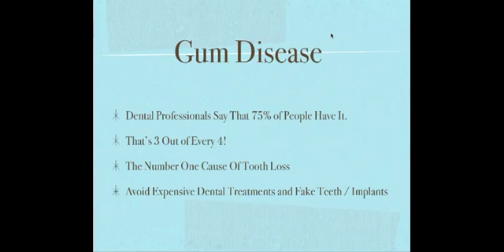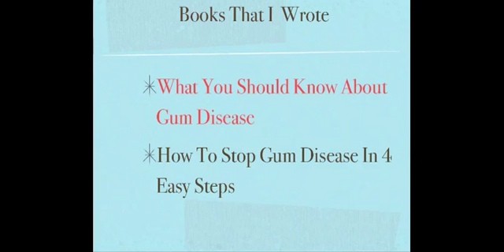Real Hunting Dog Breed Is Always Working!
- A Hunting Dog is always working.

This is a special breed of hunting dog - very high energy.  He is like the Energizer bunny, he never stops.

I forgot to ask exactly what breed this dog is, but the owner told me that you have to have a special license to own a dog like this.

The dog is also insured for 3 million Euros - in case he knocks down a wall by digging under it!

This dog and the owner went through a 2 year training program to get the dog certified as a hunting dog.

With a high energy dog like this,  I think you have a good chance of catching your prey!

tobeinformed